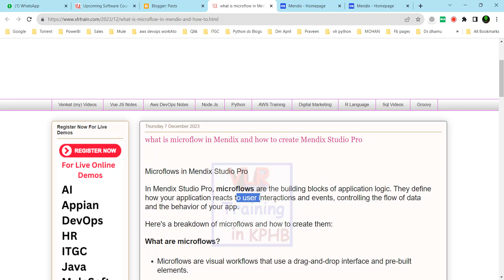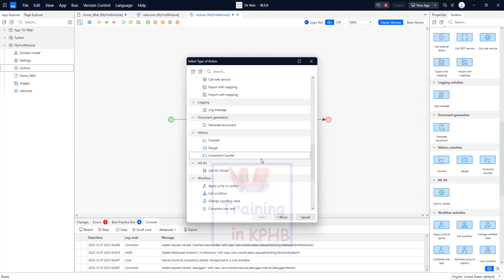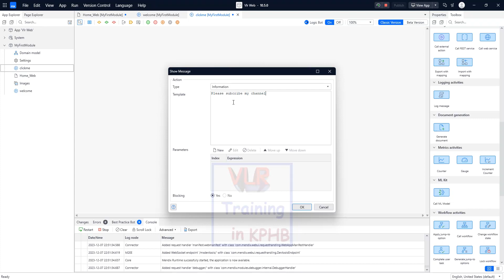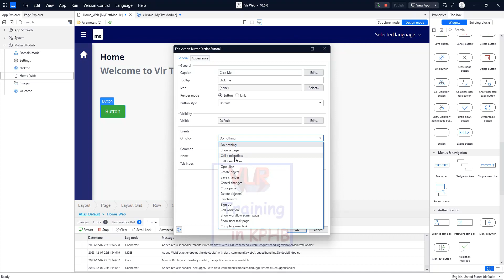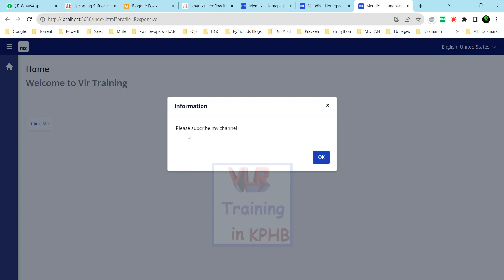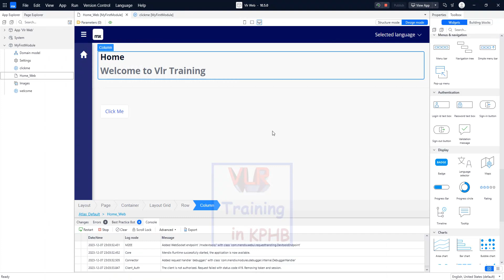What is microflow in Mendix? and how to create Mendix Studio Pro in telugu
MendixStudioPro

Our Courses
👉PowerBI 👉QlikSense

Mendix is an industry leading, all-in-one, low-code application development platform that helps organizations build multi-experience, enterprise grade applications at scale. It is a visual, drag-and-drop platform that enables business users and developers to collaborate on the creation of applications without the need for traditional coding skills.

Mendix offers a wide range of features and capabilities that make it a powerful tool for enterprise application development.